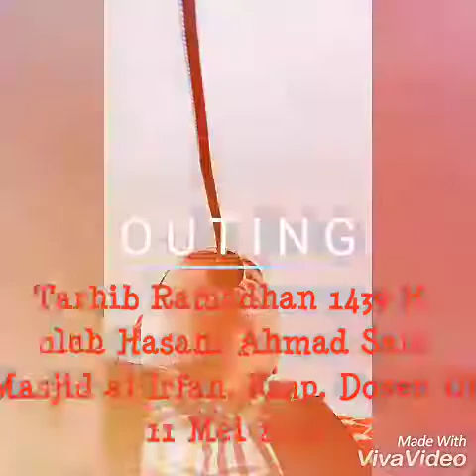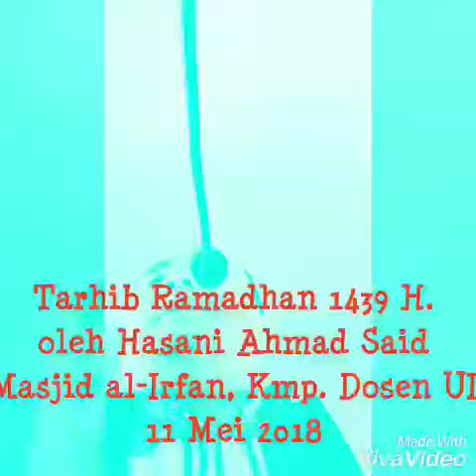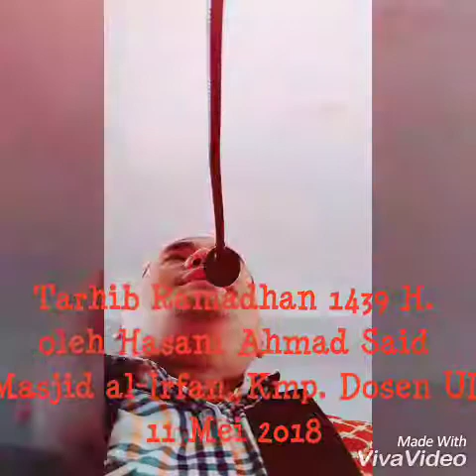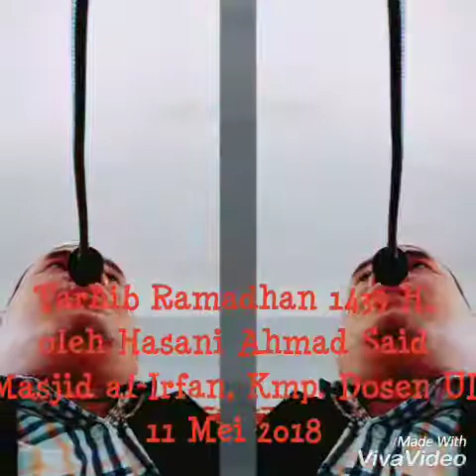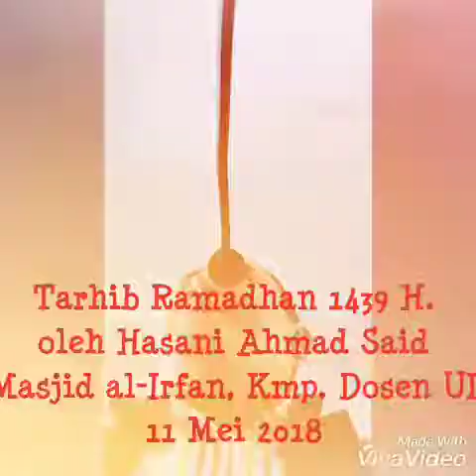Marhaban ya Ramadhan, Ust. Dr. Hasani Ahmad Said, Khutbah Jumat Masjid al-Irfan Komplek Dosen UI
Khutbah Jumat Menyambut Ramadhan di Akhir bulan Sya'ban 1439 H., Masjid al-Irfan UI.